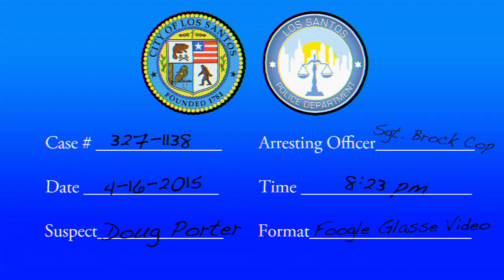Pedal to the Metal 2 | Doug Porter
Doug Porter and his buddy Mikey team up to produce a sequel to Pedal to the Metal! It goes... well... it goes.